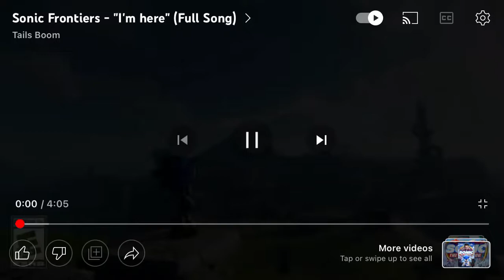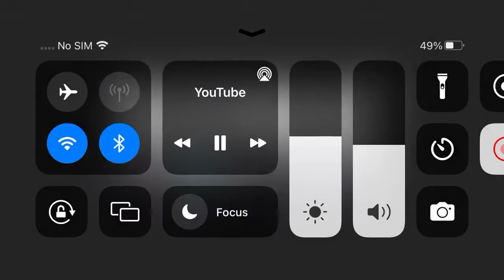Sonic Frontiers | I’m Here (AMV)￼